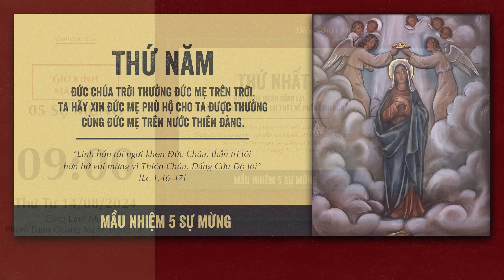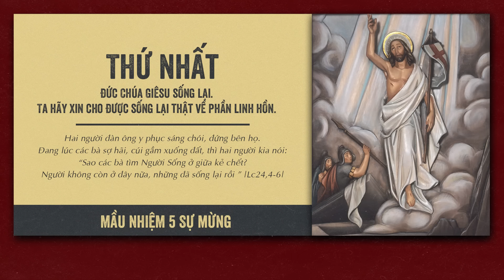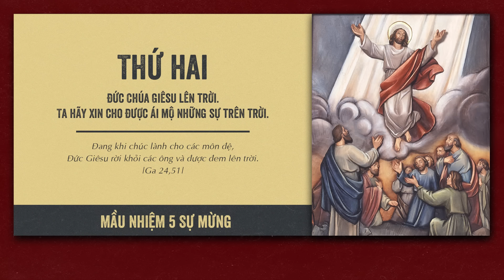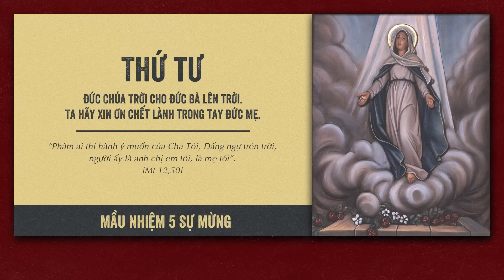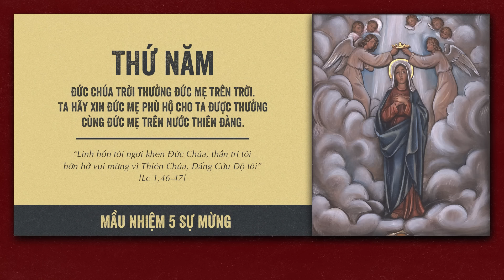🔴 Đọc Kinh Chung | 14/08/2024 | 5 Sự Mừng - Sáng Thứ Tư Tuần XIX Thường Niên B.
Mời cộng đoàn cùng tham dự Buổi Đọc Kinh Chung - 5 Sự Mừng vào lúc 09:00 Thứ Tư ngày 14/08/2024 do Lm. Phêrô Đinh Quang Mạnh Hùng, OP. hướng dẫn.